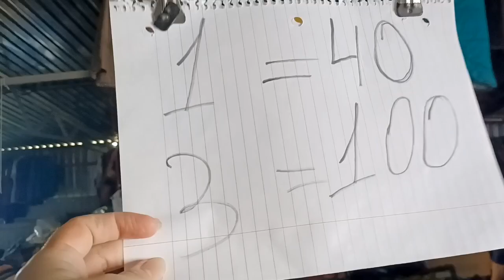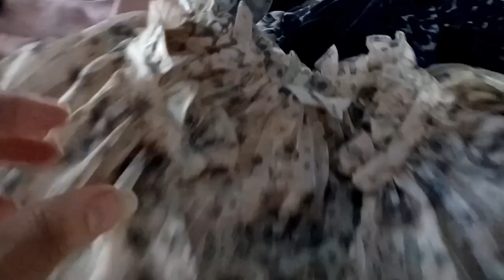Киев.СЭКОНД - НЕТ СВЕТА И МОЖНО ЛИ СОБРАТЬСЯ НА МОРЕ В СЭКОНДЕ?секондхенд